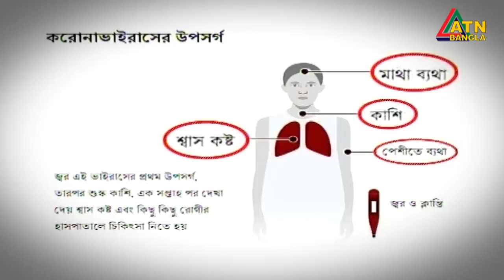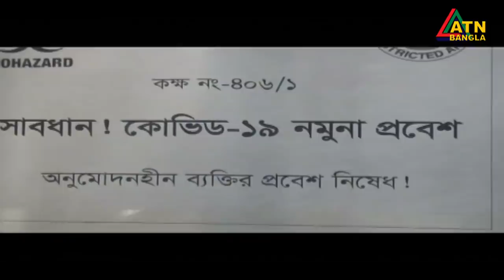এটিএন বাংলা প্রতিঘন্টার সংবাদ । 1 pm | 11.05.2020 | ATN Bangla Hourly News